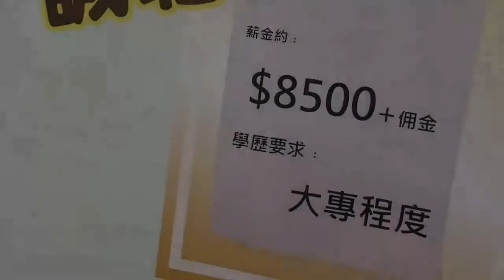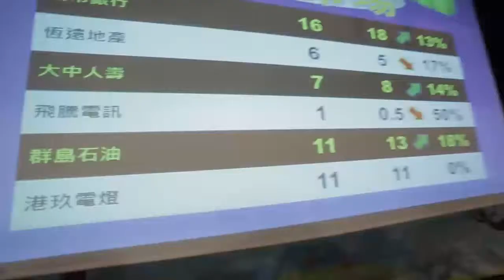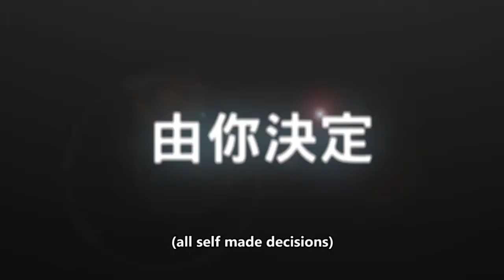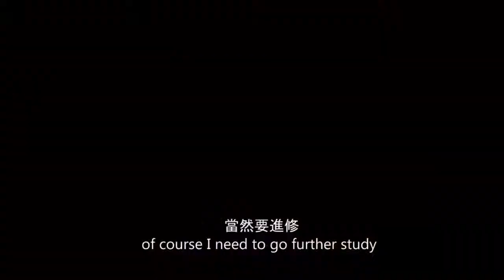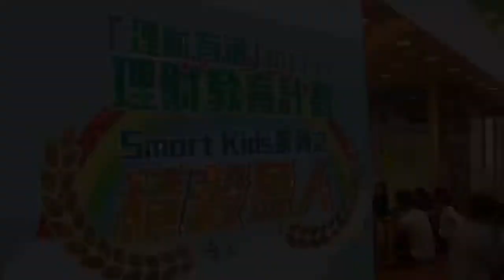Smart Kid Trailer